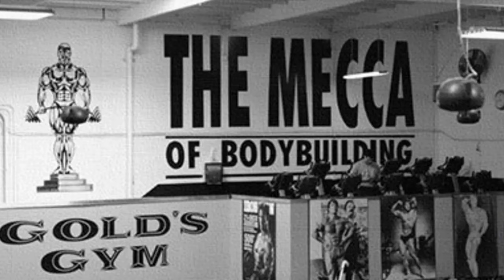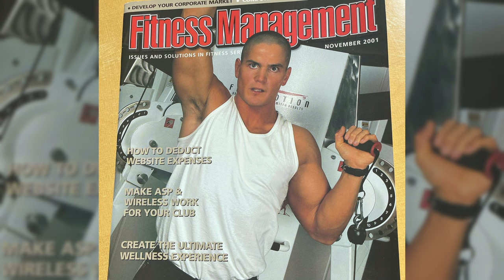How John Cena Got Into Pro Wrestling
This is a story of how John Cena got into professional wrestling. For those unaware, the Bell brothers helped introduce John Cena to pro wrestling through the UPW. And the rest is history..

Created and produced by Mark Bell - Sling Shot Media.